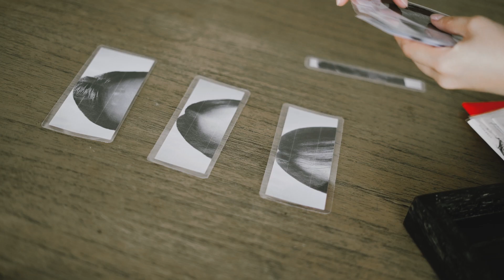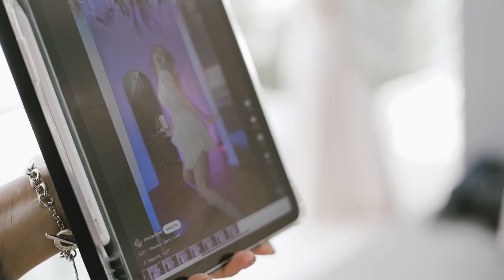Wan Xin & Dorothy // Same Day Edit // Wedding at Tirtha Uluwatu Bali